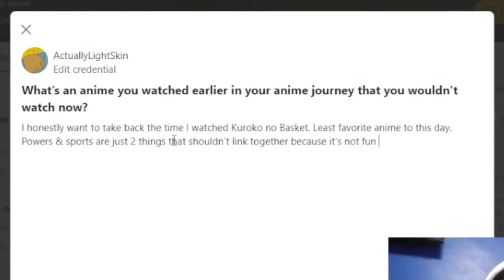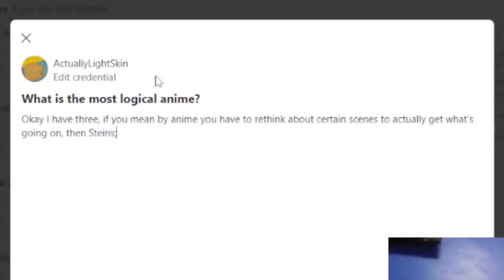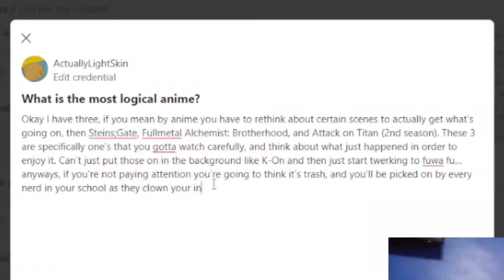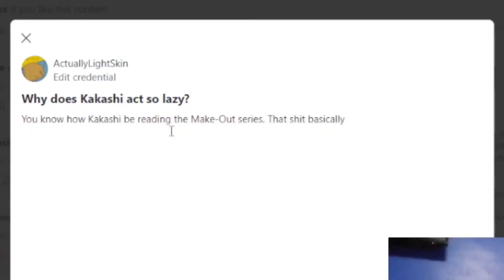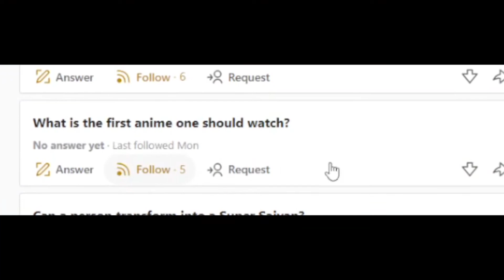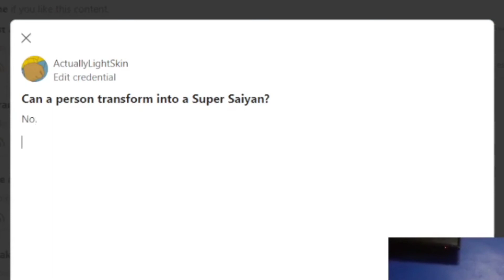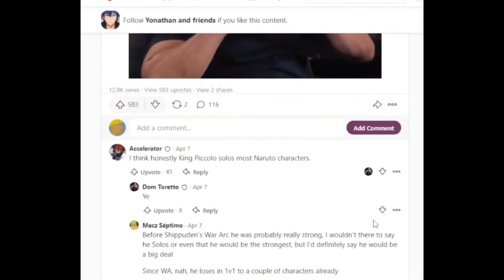Actually Me (GQ Parody) | Anime Edition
Apologies for the mic quality, it was a recording issue and it was something I couldn't re-record. It'll be better next time for sure.

Outro: "champloo" Prod. by Oktober30th

Edited by @lakertu2184